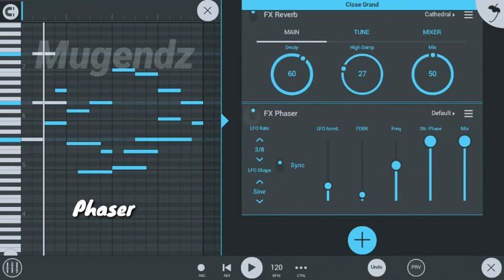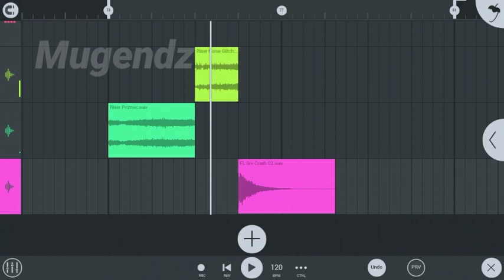How to make Lil Peep type beat on FL Studio Mobile (Emo Rap beat)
Music beat no. 201
Emo rap beat / Lil Peep type beat (120 bpm)

🚨ATTENTION 🚨 :
If you use this beat for song or edit or remix, must credit Ft Mugendz on tittle or in description and put this link video on your description. 🙏

 OR I WILL REPORT IF YOU NOT FOLLOW THIS RULES